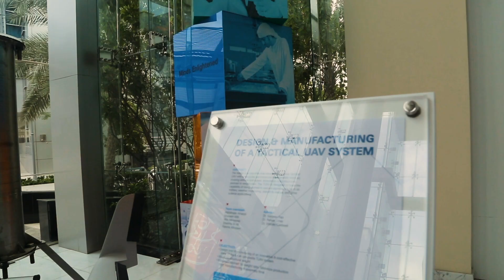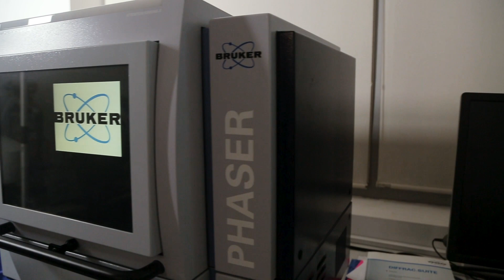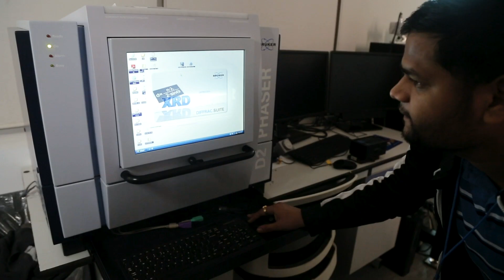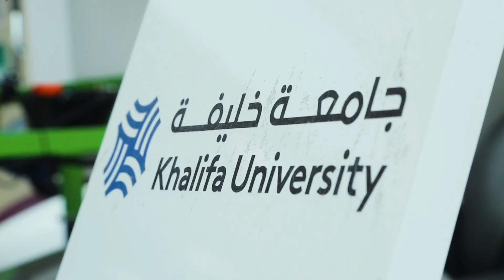Khalifa University, Department of Physics - Physics at Khalifa University in Abu Dhabi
The Department of Physics at Khalifa University is a relatively small but rapidly growing center for fundamental and applied physics research in Abu Dhabi.  It aims to be the tip of the spear at KU, in support of its ambition to be a catalyst for the growth of Abu Dhabi and the UAE’s rapidly developing knowledge economy and to be an education destination of choice and a global leader among research intensive universities of the 21st century. The department of Physics aims to set new standards in education, research, and scholarship that will be beneficial for the UAE and the world. The department aims to fully integrate research and education efforts; to continuously innovate and integrate global standard in methods of learning and discovery; to build a diverse physics community of service-oriented, ambitious and talented individuals; and to always encourage and nurture creative inquiry, critical thinking, and human values.